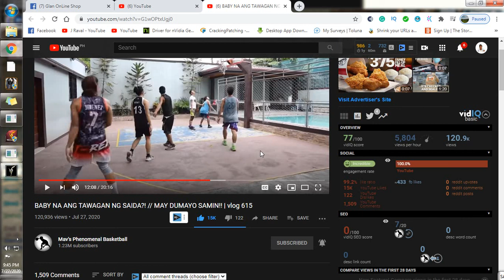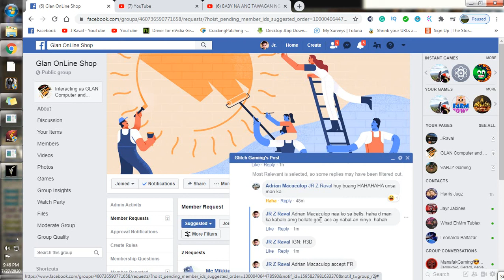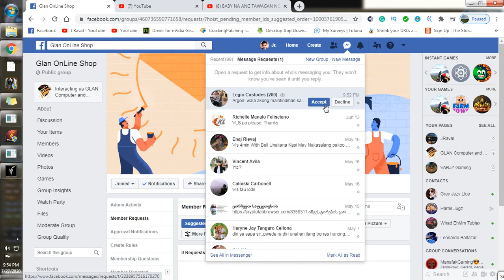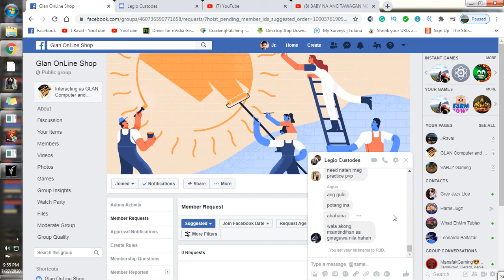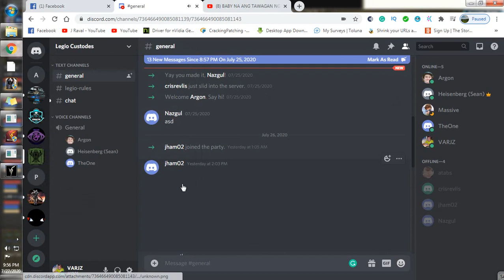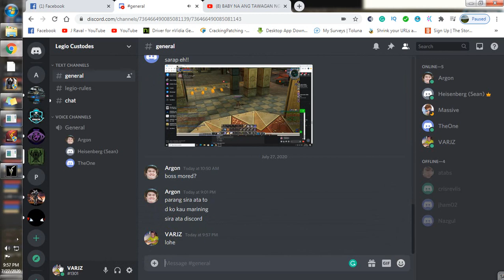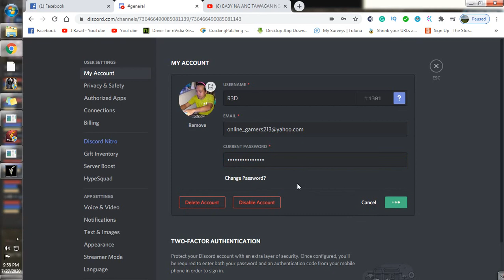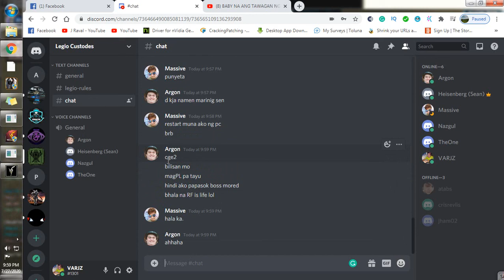Bells WIN @CW RF PILIPINAS!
RF PILIPINAS
 guide premium service: